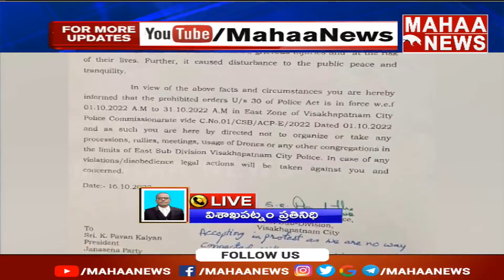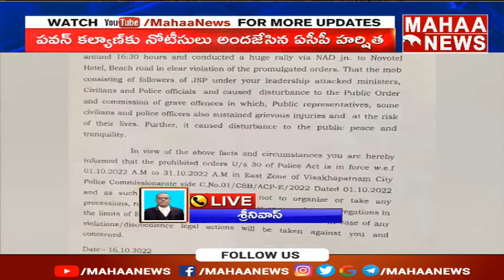జనసైనికులపై బురద..పోలీస్ ఉచ్చులో పవన్..! Pawan Kalyan | Visakhapatnam | mahaa News